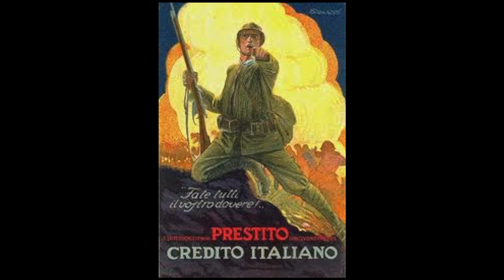THE ROAD TO WAR by Timothy Cripe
stephanie